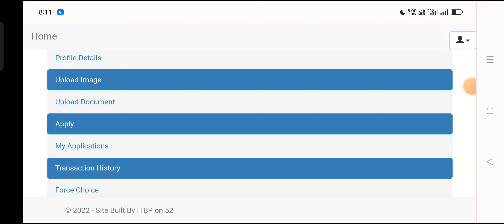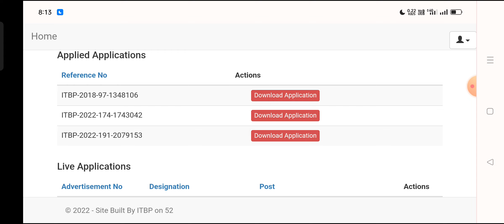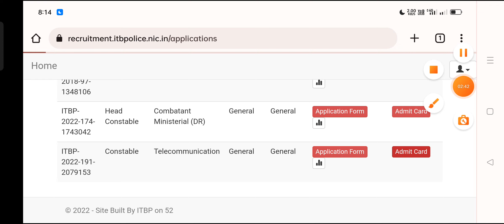ITBP TELECOMMUNICATION ADMIT CARD DOWNLOAD 2023/ WEB SITE PROBLEM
itbp telecommunication 2022
pet admit card itbp
itbp chapra
itbp physical running